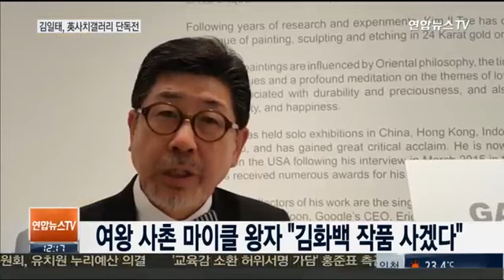This is news about artist Kim Il-tae's solo exhibition at the Saatchi Gallery in the UK.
This is news about author Kim Il-tae, who was introduced to a Korean broadcasting station.
Artist Kim Il-tae held a solo exhibition at the prestigious Saatchi Gallery in London, England, and received great interest and response.
Gold Painting is the world’s only original work method.